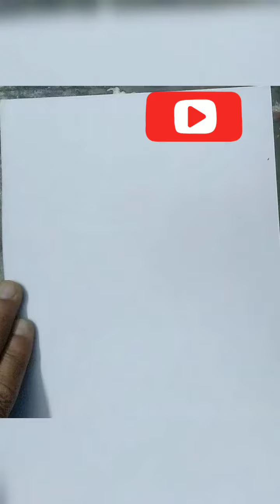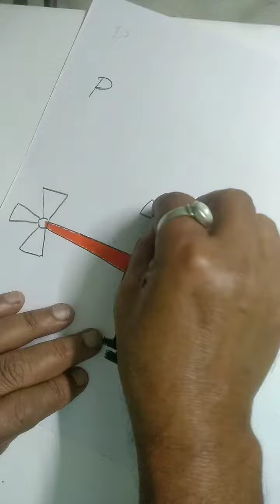Helicopter drawing using P।। Artist Pradip Pal।।Suryadeep Art Gallery।।